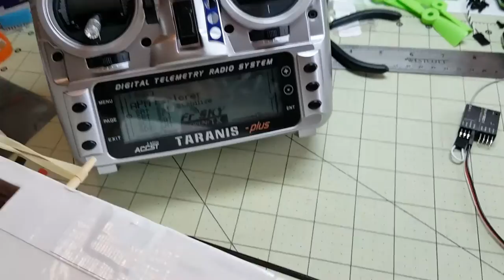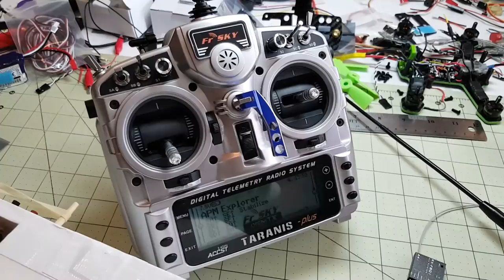FrSky to Dragonlink Repeater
I wanted to relieve the stress on my neck from carrying the Taranis with the Dragonlink on the back to I built this FrSky to Dragonlink repeater.

It uses PPM to take my control signal via the FrSky protocol to my FrSky receiver and down to the Dragonlink.

The whole system is standalone and is powered by a 3s lipo.

I used a stepdown voltage regulator to take 3s voltage to 5v for the FrSky receiver.

What I use to edit my videos
What I use to film my videos